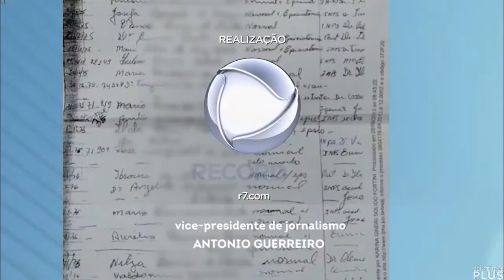Encerramento do Balanço Geral SP na Record News (16/03/2022)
- Veiculado por volta das 3h deste dia, e o jornal encerrou aí mesmo. E essa versão (SP) é exibida para o Brasil Inteiro.

APRESENTAÇÃO: Reinaldo Gottino e Renato Lombardi (comentários).